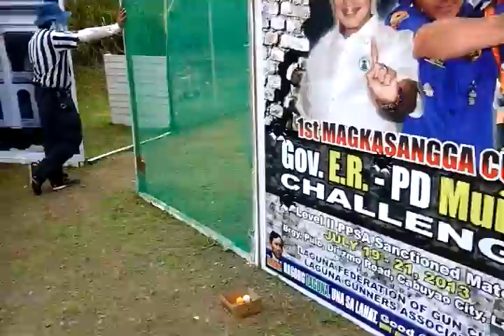Raul Polo Cabuyao Gun Shooting Video 1 (2013)